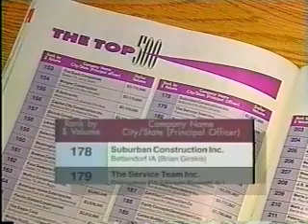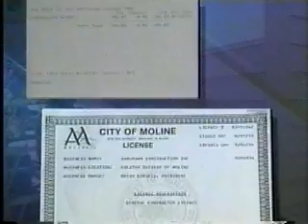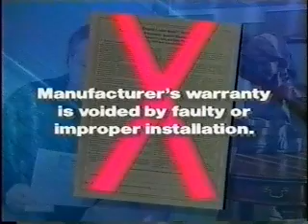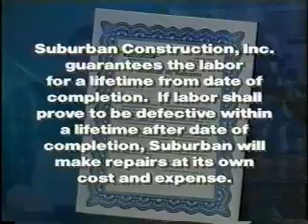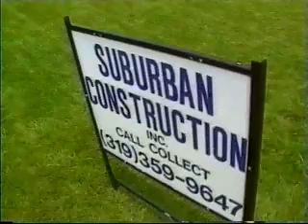Suburban Construction - Vinyl Replacement Windows Installed in Davenport DeWitt Clinton Iowa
Who is Suburban Construction? What does this company do? Well Suburban been serving the Quad Cities and surrounding communities since 1985 and is a family owned and operated company. This brief video shows many of the products and services that this company provides to its clients. This company specializes in products at affordable prices, installed by qualified craftsmen and backed by the most outstanding warrantees in the home improvement business. Custom AMI Replacement Windows, Vinyl Siding, Gutter Protection Caps, Four Season Rooms, Front Entry Doors, Storm Doors, Quad City Construction Company.

Suburban Construction Media Group
Founder: Brian D. Girskis
President: JR Girskis
Vice President: Brad Fandel
General Manager: Bob Clancy
Office Manager: Doug DeFrates